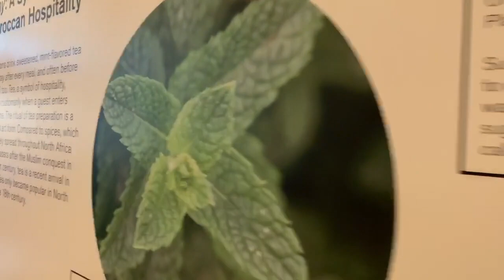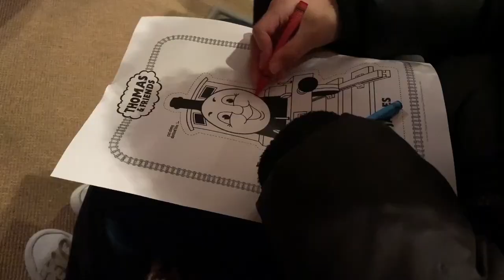I CAN'T BELIEVE WE GOT LOST IN THE FREEZING WEATHER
Where do you take a kid who loves trains? The Holiday Train Show, of course! It’s been tough to coordinate the best time to take the kids this year. It seems like we can never figure it out between our work schedules and the kids’ school schedule. But, we were finally able to make it work when they were off from school on Martin Luther King Jr. Day.

We made our way through the bitter cold temperatures to the New York Botanical Garden in the Bronx to see the show. It’s a tradition that began 28 years ago. Popular New York landmarks like Central Park received updated look this year; complete with a winter wonderland backdrop.

But, who would have thought we'd get lost at the New York Botanical Garden in below freezing temperatures?!!